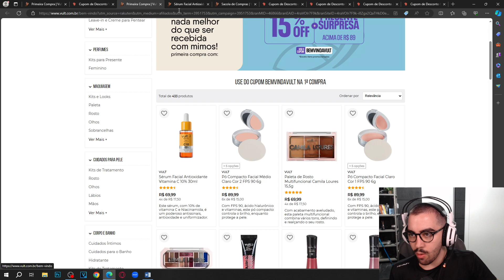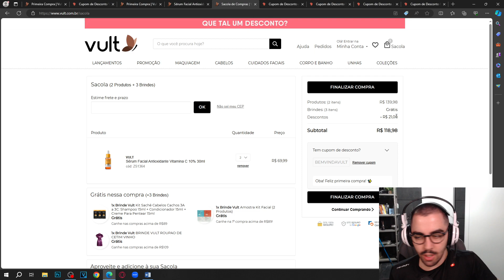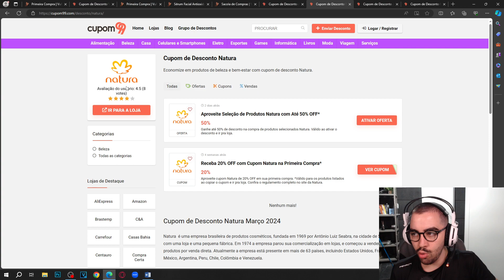CUPOM DE DESCONTO VULT COSMÉTICOS MARÇO 2024 CUPOM VULT COSMÉTICOS DESCONTOS E OFERTAS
E NO VÍDEO DE HOJE: CUPOM DE DESCONTO VULT COSMÉTICOS MARÇO 2024 CUPOM VULT COSMÉTICOS DESCONTOS E OFERTAS